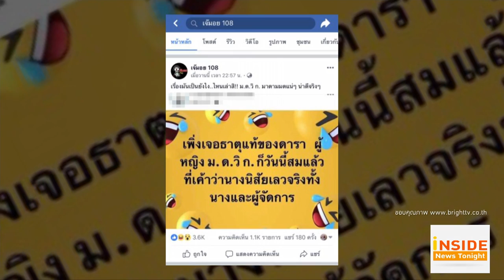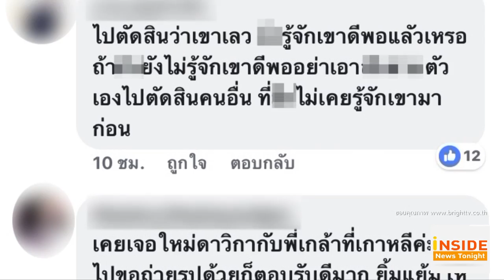Inside News Tonight 200362: “ใหม่ ดาวิกา” ไม่ซีเรียสโดนแฉทำตัวไม่น่ารัก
งานพรีเซ็นเตอร์ก็รุม งานที่ต่างประเทศก็ติดต่อเข้ามาเพียบ แต่ ใหม่ ดาวิกา ก็ต้องมีเรื่องมากวนใจ เพราะล่าสุดมีผู้ใช้เฟซบุ๊กรายหนึ่งออกมาแฉถึงพฤติกรรมไม่น่ารักของนักแสดงคนหนึ่งและผู้จัดการส่วนตัวโดยใช้อักษรย่อว่า ม.ด.วิ.ก ซึ่งก็เดาได้ไม่ยากเลยว่าเป็นใคร แม้จะโดนข่าวแบบนี้บ่อยๆ แต่เพราะได้กำลังใจจากแฟนๆ ทำให้ใหม่ ชินกับข่าวพวกนี้แล้ว